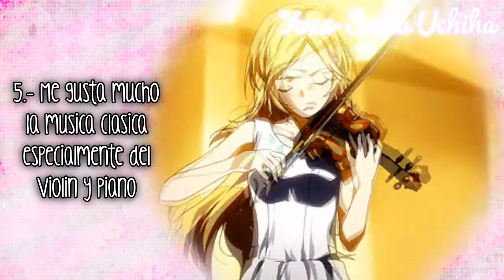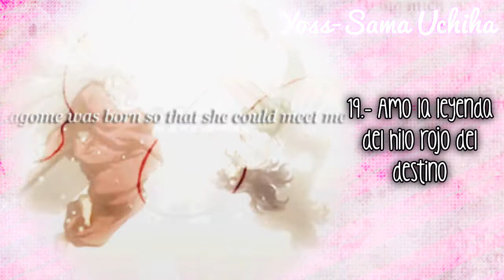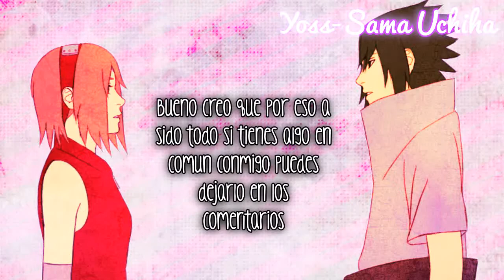❝30 Cosas sobre mi❞ ✿Ƴoss Uchiha✿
Aquí listo me reto mi manita Naysha, espero les guste jeje :3

Por cierto feliz día de la madre a todas las mamitas, de todo corazón les deseo todo el amor del mundo y que se la pasen bien jiji